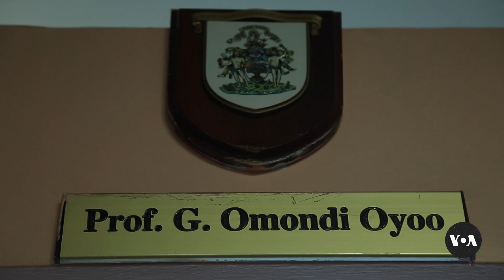Lifestyle Changes Driving Rise of Rheumatological Diseases in Africa, Experts Say | VOANews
Rheumatology diseases were previously considered to be rare in Africa but that is changing, as the number of cases is on the rise. Health experts attribute the trend to changing lifestyles on the continent. Juma Majanga reports from Nairobi, Kenya. (Camera and video editing: Jimmy Makhulo.